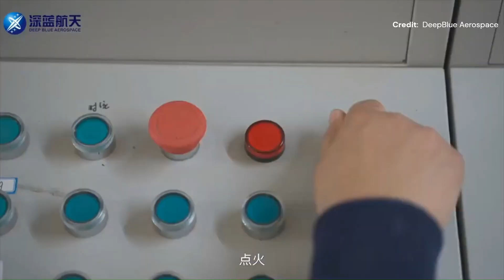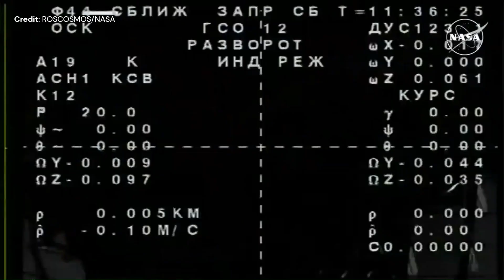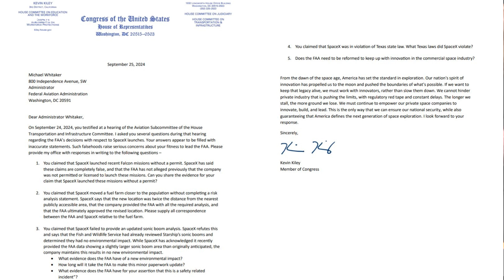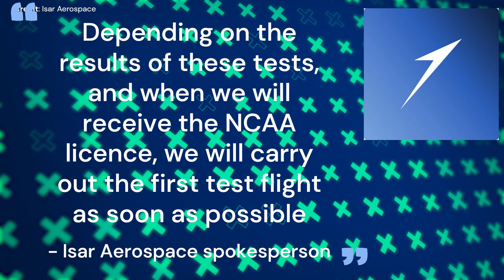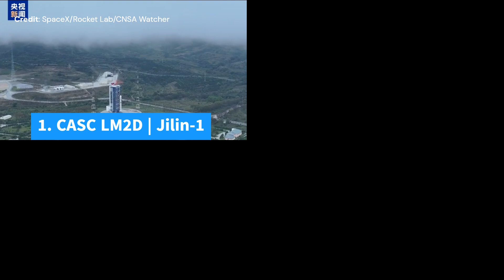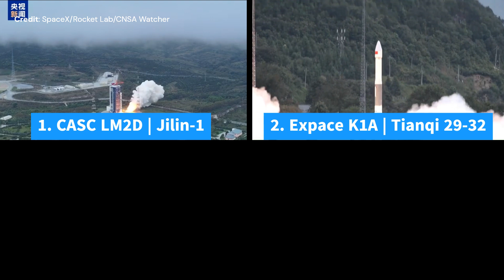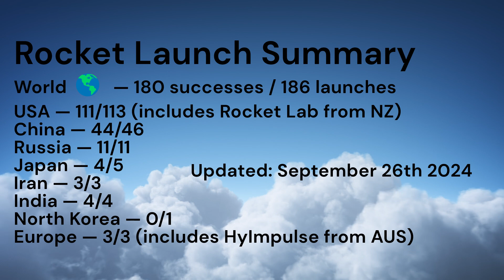DeepBlue Rocket Crash | Learning the Hard Way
DeepBlue reusable rocket gets high and destroyed on landing, Starship IFT#5 gets ready for flight, ULA gets closer to its 2nd certification flight, two Cosmonauts break a new space record, SpaceX retrieved portion of IFT#4 booster after landing on water, SpaceX tells Congress that the FAA is lying, HyPrSpace completes its engine test, Both Isar Aerospace and Blue Origin started their rocket hotfire tests. A large amount of rocket launches occurred across 4 countries. I am Christophe Paget from ALL ABOUT SPACE. And this is your Space Update.